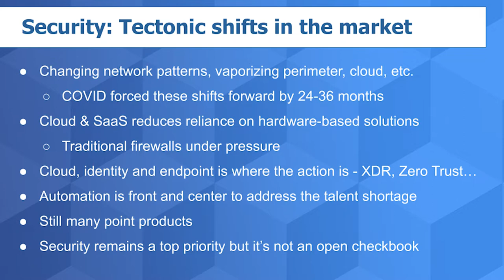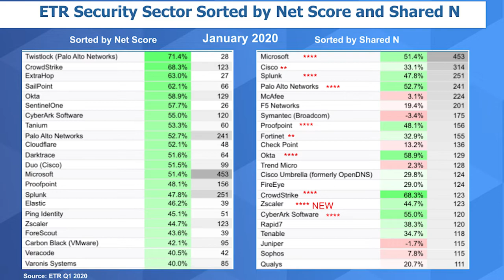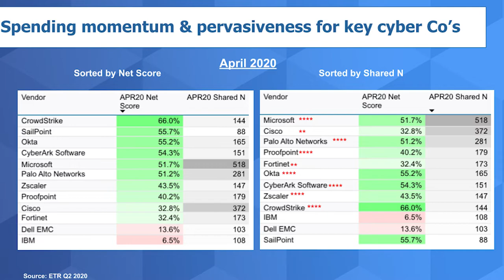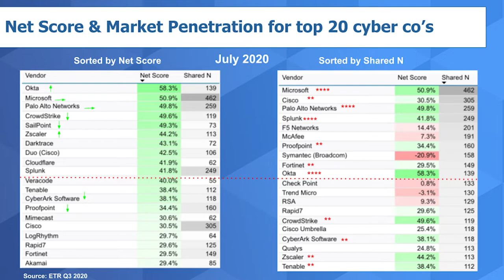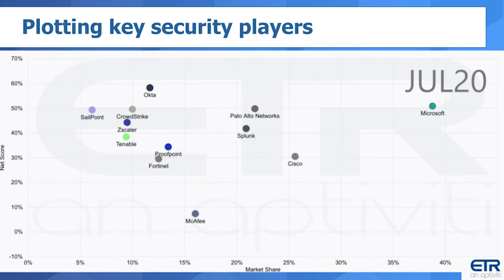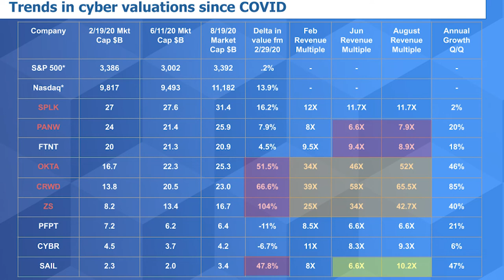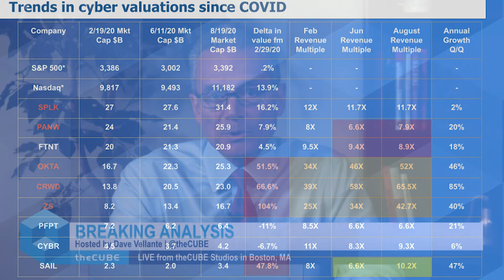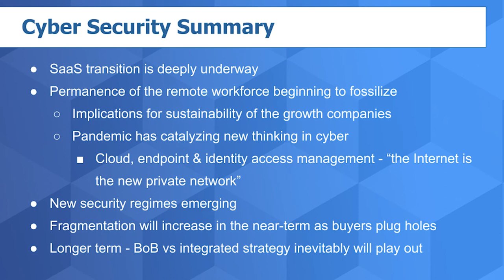Breaking Analysis: Tectonic Shifts Power Cloud, IAM & Endpoint Security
Cloud, IAM & Endpoint Security are rocking the markets.

Over the past 150 days, everyone in the technology industry has become an expert on COVID in some way shape or form. We have all lived the reality that COVID-19 has accelerated by at least 2 years, many trends that were in motion well before the virus hit. The cyber security sector is no exception and one of the best examples where we have witnessed accelerated change.